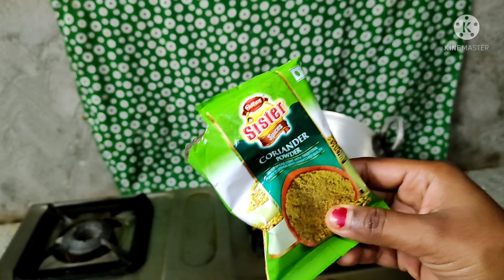জলপাইয়ের টক-ঝাল-মিষ্টি আচার। jalpai Achar। Recipe in Bangla